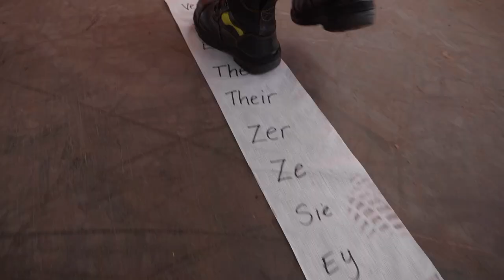'Turn it off' by Blackwood High School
Created for the Peace Rules Film Focus initiative